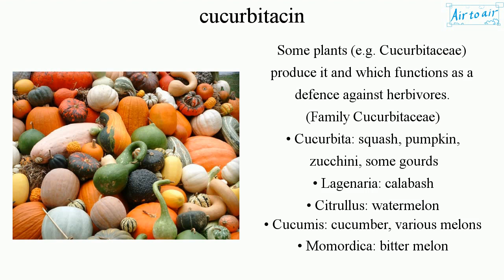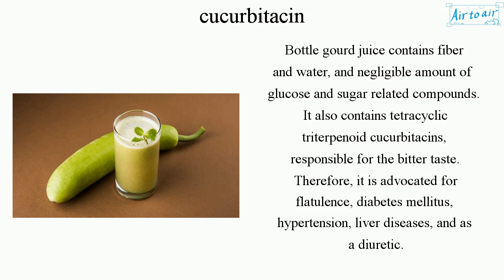cucurbitacin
A biochemical compound, classified as triterpene. It has variants cucurbitacin A-T, etc.
It has cytotoxic properties but also has potential pharmacological uses in development of drugs for inflammation, cancer, cardiovascular diseases, and diabetes, among others.

Some plants (e.g. Cucurbitaceae) produce it and which functions as a defence against herbivores.
(Family Cucurbitaceae)
• Cucurbita: squash, pumpkin, zucchini, some gourds
• Lagenaria: calabash
• Citrullus: watermelon
• Cucumis: cucumber, various melons
• Momordica: bitter melon
• Luffa

Bottle gourd juice contains fiber and water, and negligible amount of glucose and sugar related compounds.
It also contains tetracyclic triterpenoid cucurbitacins, responsible for the bitter taste.
Therefore, it is advocated for flatulence, diabetes mellitus, hypertension, liver diseases, and as a diuretic.

However, it also has toxicity referred to as "toxic squash syndrome".
It can cause abdominal discomfort or pain, vomiting, stomach ulcers, in extreme cases, death.
So, the juice is unusually bitter, it might be better to avoid.